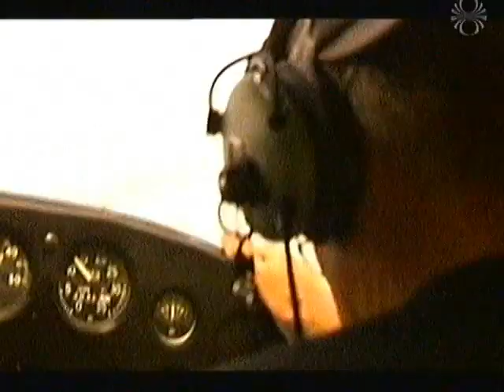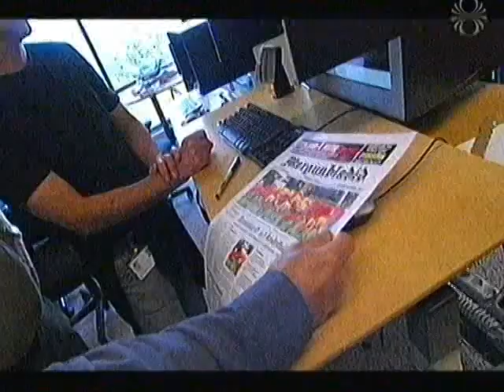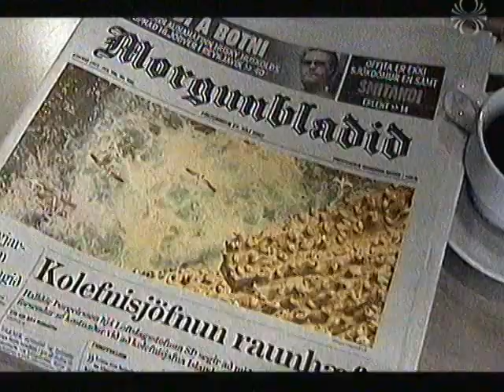Rax [Ragnar Guðni Axelsson] í Kastljósi 2007